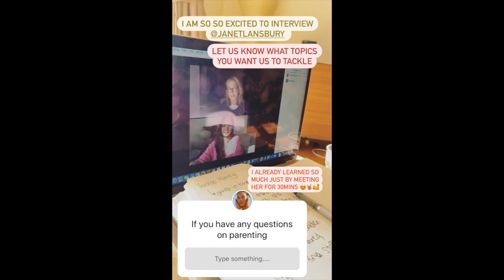ISABELLE DAZA BABY BALT POST A PICTURE